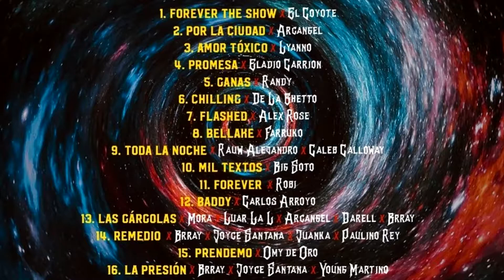ALEX GÁRGOLAS 'GÁRGOLAS FOREVER' | Review/Crítica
En el vídeo de hoy viajamos hasta Puerto Rico para hablar del último trabajo de uno de los productores más grandes de la isla, Álex Gárgolas. Después de 15 años sin editar un volumen de sus famosos 'Gárgolas', regresa con 'Gárgolas Forever' en el que nos podemos encontrar un recopilatorio enorme y variado de artistas de PR subidos a géneros musicales que jamás hubiésemos podido imaginar.